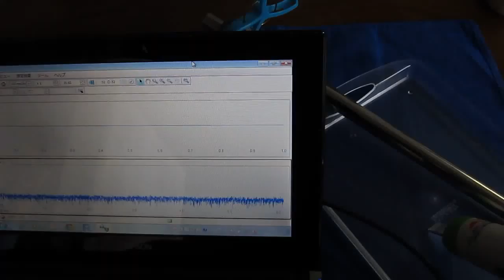表面弾性波の基礎実験 Ultrasound technology